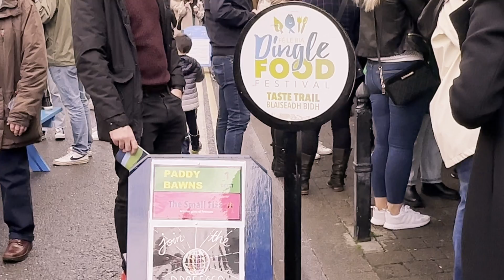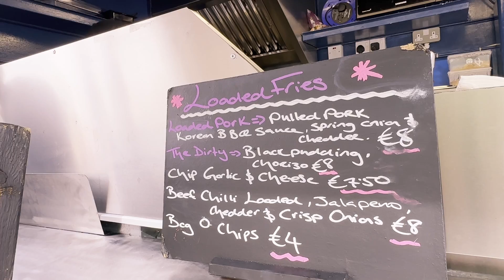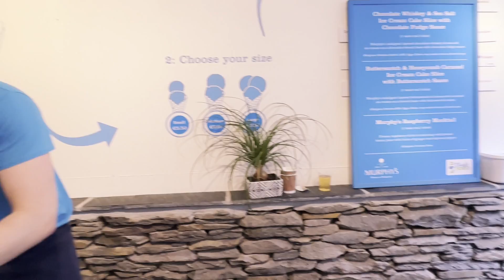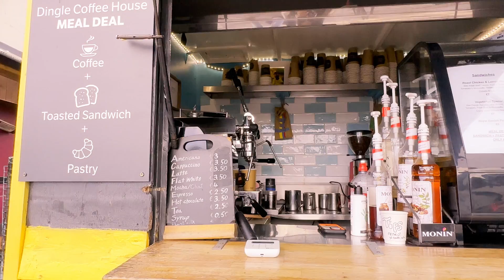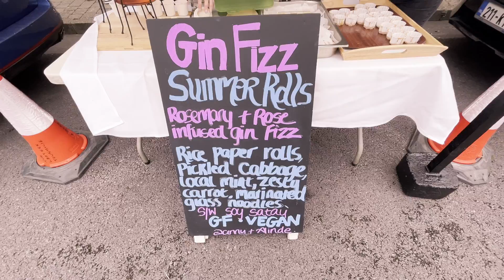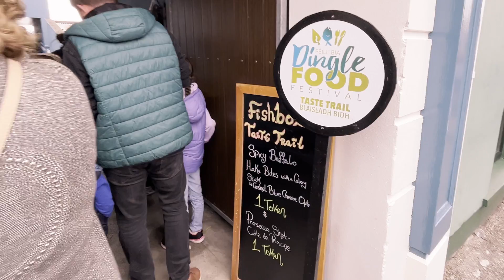Food Festival in Ireland | Dingle Food Fest 2022 | Jennifer Estella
Hey guys!

Derek and I went to Dingle for the yearly food festival and I can't even describe how busy and amazing it was! Tried a lot of food and went home with a full tummy! There was a little bit of rain but sure that's the usual Ireland!

I hope you enjoy this video as much as we enjoyed the fest.